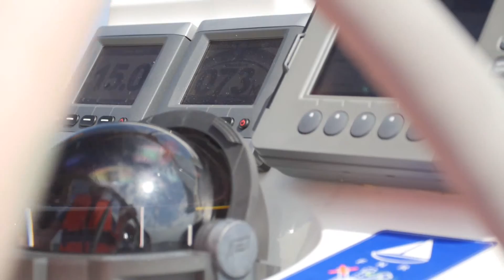Hanse Sail 2015 [OFFICIAL AFTERMOVIE]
Hanse Sail 2015 - Einfach mitsegeln.
Jetzt schon den Platz für die Hanse Sail 2017 sichern!

Die Hanse Sail, das Maritime Fest an Warnow und Ostsee findet 2017 zum 27. Mal statt.

An dieser maritimen Weltausstellung nehmen knapp 300 Traditionssegler und Museumsschiffe teil, sowie auch Yachtsegler, Motorboote und Paddler.

Die Hanse Sail ist eines der fotogensten Events Deutschlands und des Ostseeraums.  Auf unserem Weg von der Yachthafenresidenz "Hohe Düne" bis zum Stadthafen in Rostock und wieder zurück auf die Ostsee werden wir das Aus- und Einlaufen großer und kleiner Segelschiffe hautnah miterleben dürfen.
Motive mit vielen "Gänsehaut" bescherenden Eindrücken und das alles als Mitsegler dabei, beim Steuern, Segel setzen und einholen.

Hier findet ihr einige Informationen zum Yachthafen Hohe Düne in Rostock, von diesem Hafen starten wir auch wieder im Jahr 2017:

Veranstalter:
Wassersportschule Wolziger See
DSV-anerkannte Ausbildungsstätte
D. Pech

Film:
Martin Sommerburg
MARSMEDIA BERLIN
Fotografie und Audiovisuelle Medien